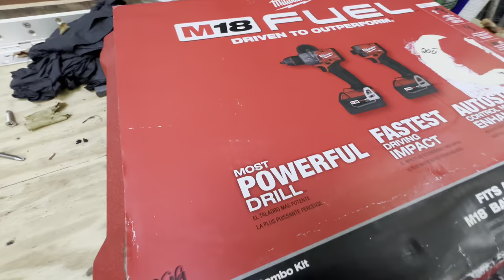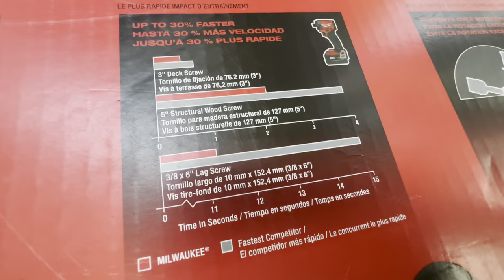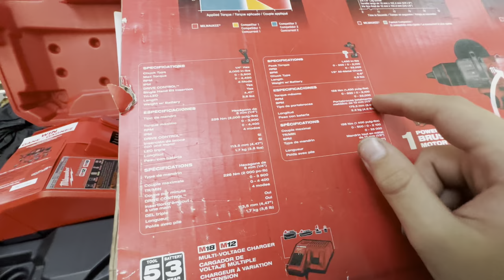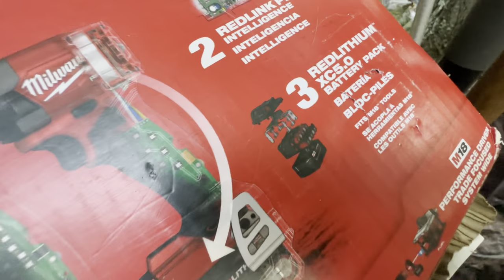BRAND NEW GEN 4 m18 fuel impact, hammer drill kit unboxing